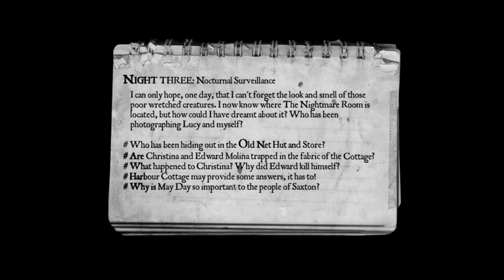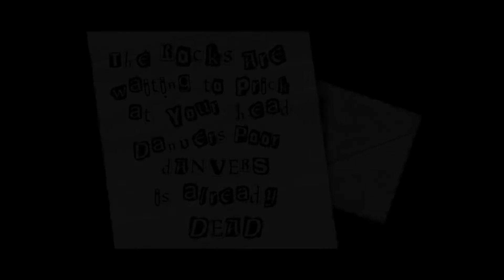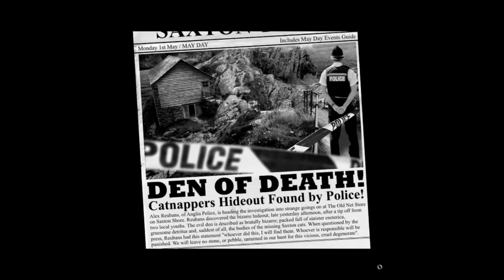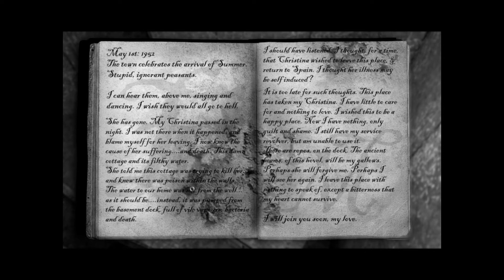The Lost Crown Walkthrough (No Commentary) Part 13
Since the game is very text heavy, you have to pause the video to read any text in the video since i didn't want to drag the videos on forever.

Its finally May day! Hope you like the color blue!

On this part, We temporarily turn into a ghost, break down a wall and cheat at the fair.